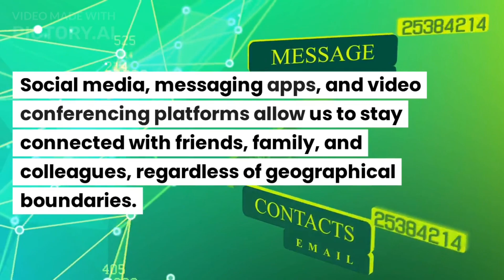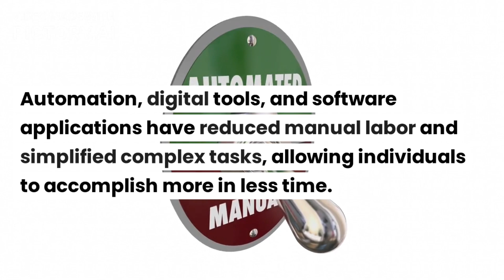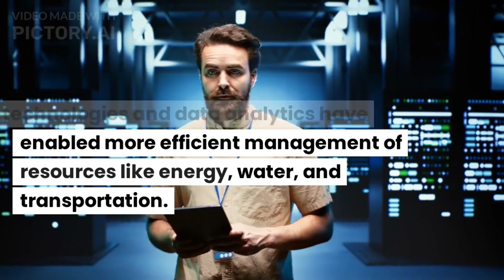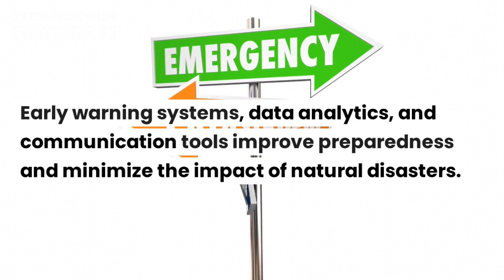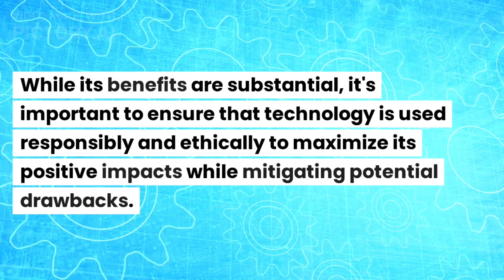Unlocking Tomorrow: How Technology Advancements Are Transforming Our World 🌐🚀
Join us on an exhilarating journey into the heart of technological innovation! From life-changing medical breakthroughs to the limitless horizons of AI and space exploration, discover how technology advancements are shaping our present and shaping the future. Explore the incredible benefits that smart tech, automation, and connectivity bring to our lives. Get ready to be inspired by the boundless potential of human ingenuity!